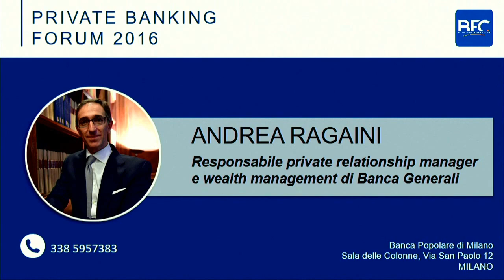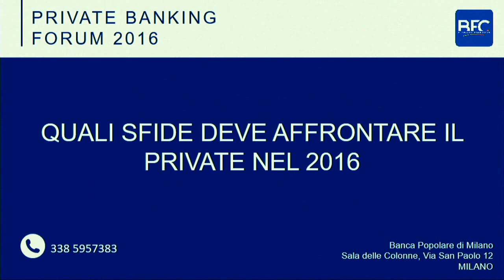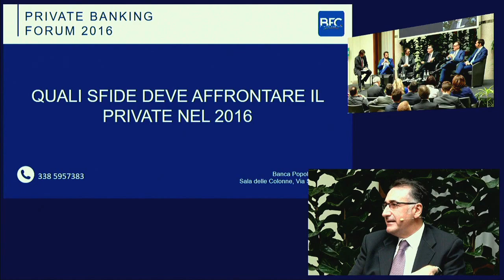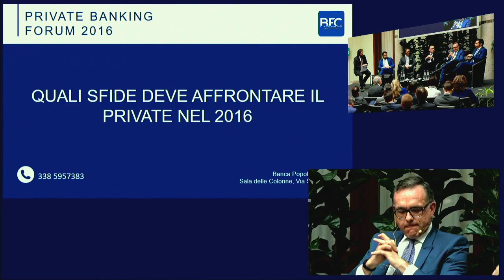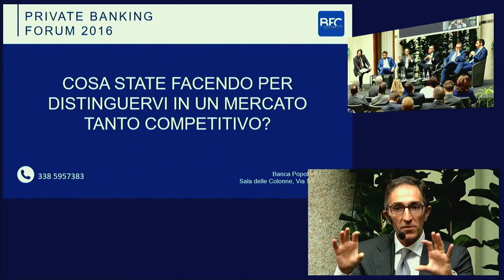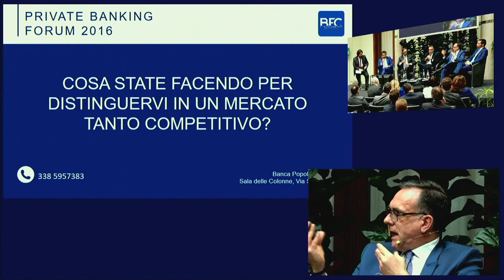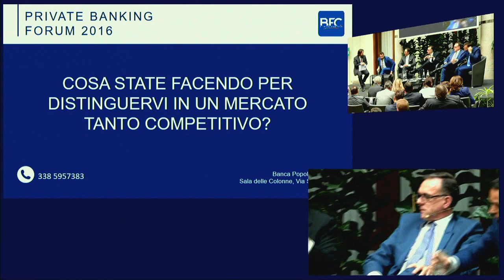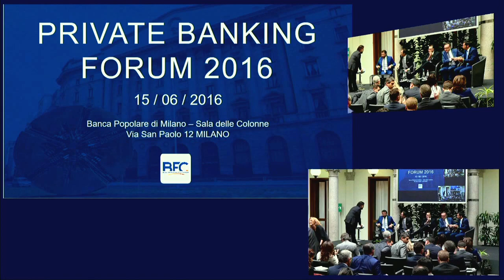Private Banking Forum 2016 - Prima Parte